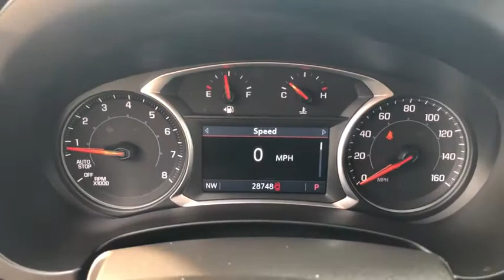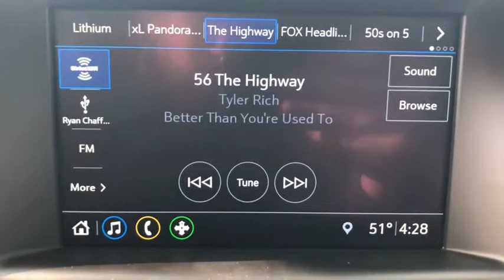2020 GMC Terrain Branson, Forsythe, Ozark, Kimberling City, Harrison, MO P8297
Summit White Used 2020 GMC Terrain available in Branson, Missouri at Pinegar Chevy Buick GMC Branson. Servicing the Forsythe, Ozark, Kimberling City, Harrison, MO area.